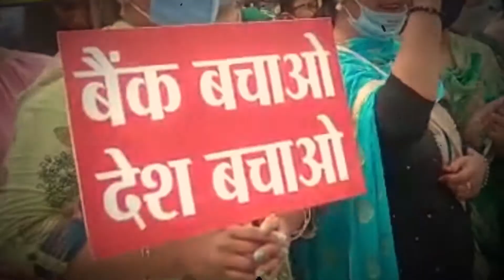बैंक हड़ताल: शहर के सभी बैंककर्मी हड़ताल में शामिल, निजीकरण का कड़ा विरोध